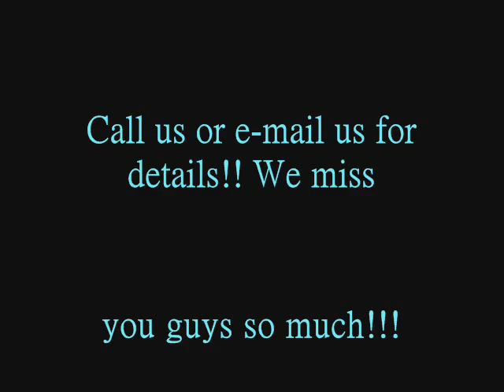s4s yos_0001.wmv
Schools for Schools Deep South!